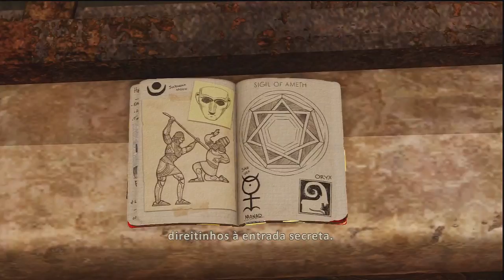Uncharted 3: Combate Corpo a Corpo =P #9